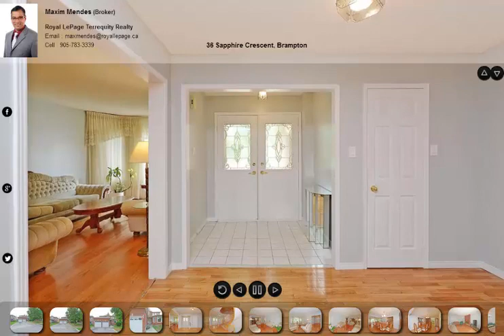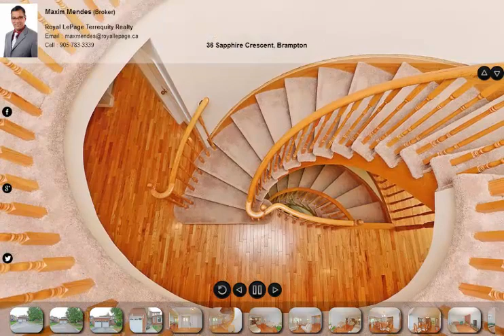36 Sapphire Crescent, Brampton